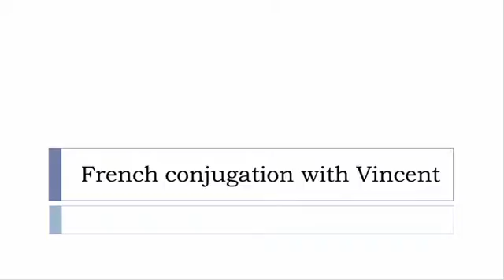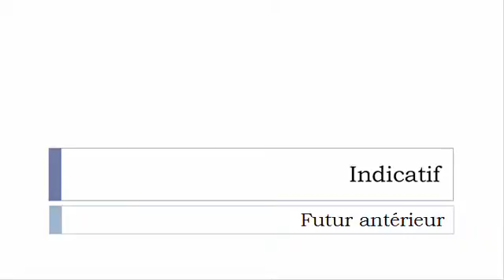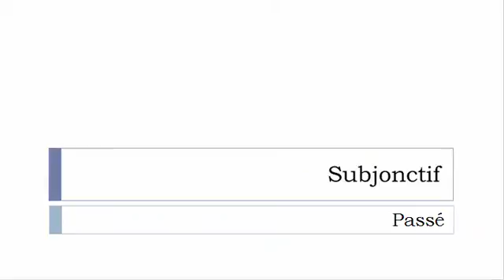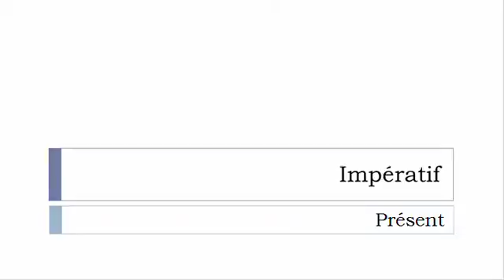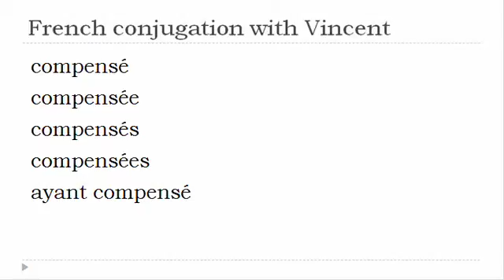French verb = All tenses # Compenser